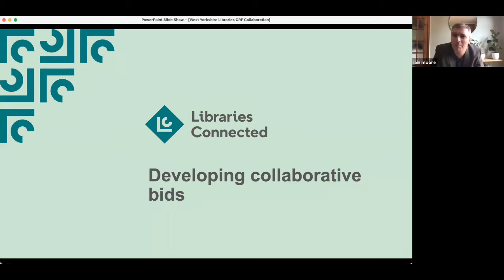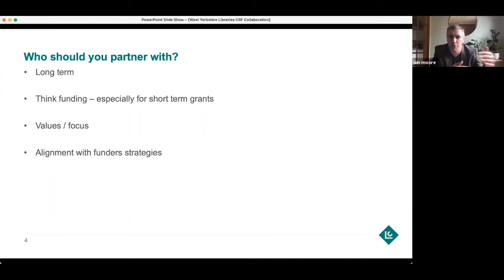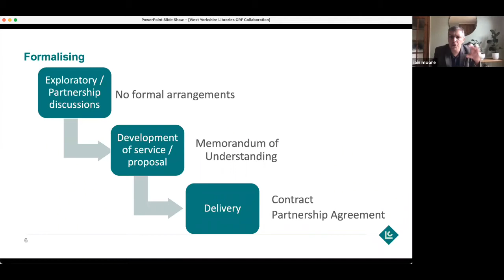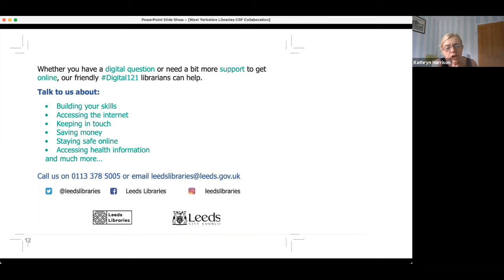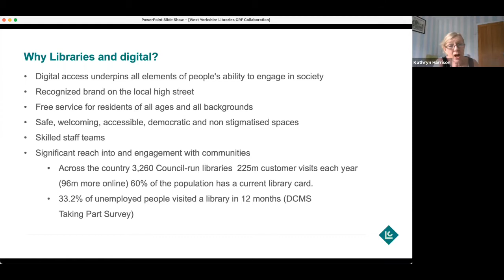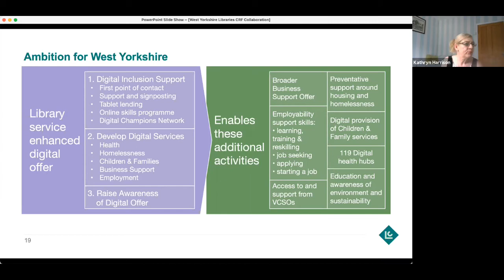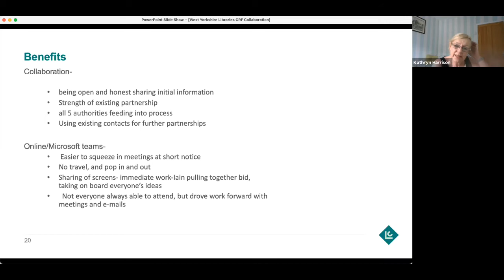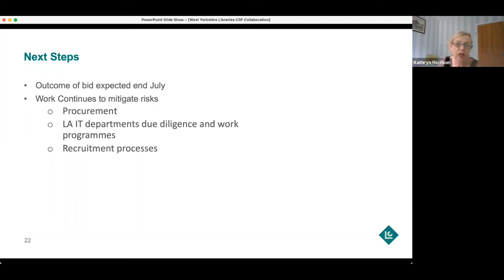Developing Collaborative Funding Applications | Libraries Connected Future Funding Webinars | 2021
Large pots of funding now come with an expectation of collaborative working and bringing additional value through partners. This process - and the process of engaging and including partners - can be challenging in what are often very short timeframes.

This webinar uses Libraries Connected's recent bid with West Yorkshire Libraries to the Communituy Renewal Fund as a worked example of the process that took us from idea to submission.  It explains what we have found along the way, as well as exploring some of the ideas around digital inclusion that have gone into the bid.

We are joined in this session by Kathryn Harrison of Wakefield Libraries.

This is a Future Funding Opportunity Event - one of an occasional series of workshops and webinars highlighting and exploring specific funding opportunities. It is part of the Future Funding Skills Development programme funded by Arts Council England.